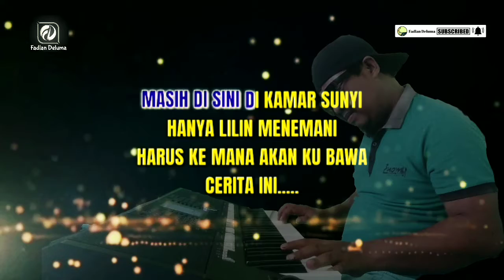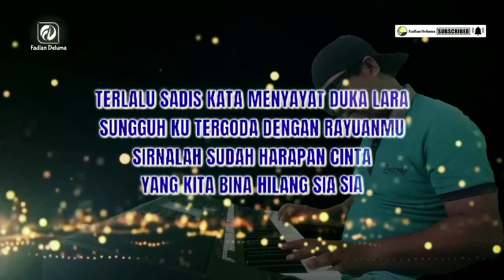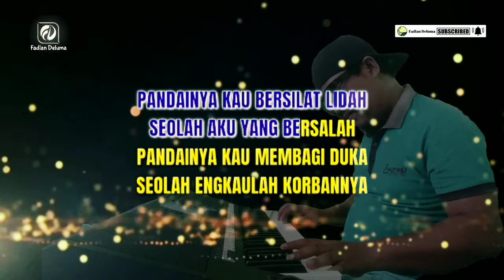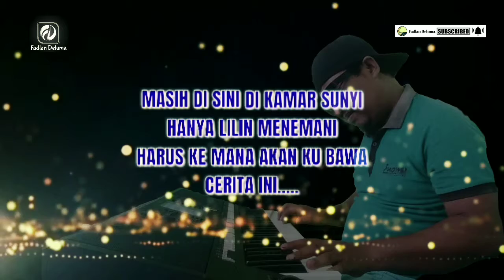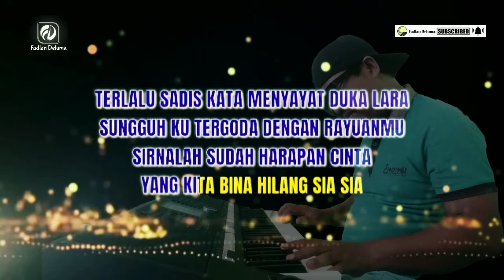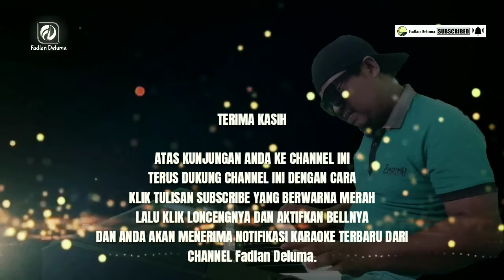Terlalu Sadis KARAOKE Ipank Nada Rendah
Judul_ Terlalu Sadis
Artis Talent_ Ipank
Ciptaan_ Ipank
LIRIK LAGU...!!!

Engkau yang mulai
Engkau yang berjanji
Engkau pula yang mengingkari
Begitu tega tanpa rasa iba
Kau tinggalkan luka

         Masih disini di kamar sunyi
         Hanya lilin menemani
         Harus kemana akan kubawa
         cerita ini

Sungguh kejam Terlalu kejam
Pilunya menyesak di dada

"Reef"

Terlalu sadis kata
Menyayat luka lara
Sungguh ku tergoda
Dengan rayuanmu

         Sirna lah sudah
         Harapan cinta
         Yang kita bina
         Hilang sia-sia

Pandainya kau bersilat lidah
Seolah aku yang bersalah
Pandainya kau membagi duka
Seolah engkau lah korbannya
MOHON PERHATIAN...!!!

Alat Music Yang ada Video 100% Alat Music Bawaan Keyboard Yamaha 950...

amin

- Instagram_ @fadlandeluma
- Fanspage_ Kibo kelana
Tetaplah Bersama Fadlan Deluma.
Jangan Lupa...!!!